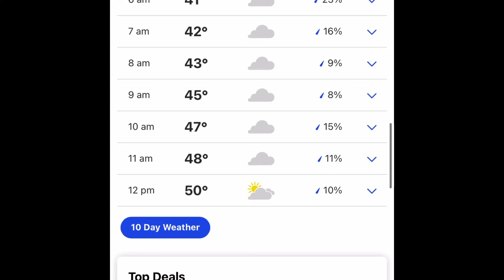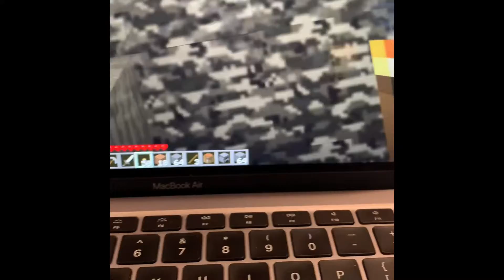Ryan’s birthday party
In this vid I build legos make the garage look nicer enjoy the weather also play video games then?

ALSO
PLEASE
SI

SI